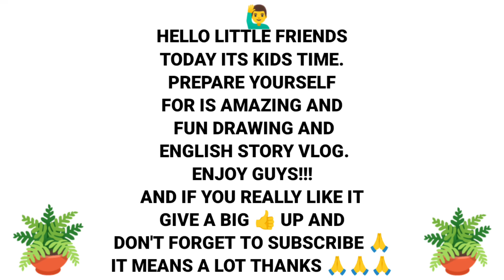How to draw a Pigeon easy drawing Step by Step | simple drawing tutorial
How to draw a Pigeon easy drawing  Step by Step | art simple drawing

how to draw pigeon drawing easy step by
step@DrawingTalent

how to draw different bird drawing easy step
by step@Drawing Talent

How to Draw Cute Bird From Number 3 | Easy Bird Drawing Number Drawing

21 November 2022

How to draw cute bird from letter R | Easy bird drawing for beginners | Letter drawing

pigeon drawing in easy way, dove drawing very easy, pigeon drawing easy method

How to draw Peacock With 9 Points for beginners |art |drawing

Y कबूतर का चित्र | How to Draw Pigeon Drawing Easy Step by Step for beginners

How to draw bird from letter S | Easy bird drawing | Letter drawing

How To Draw A Beautiful Pigeon In New Ways | Pigeon Drawing Easy Step By Step | Bird Dra...

How to draw a pigeon

how to draw a pigeon easy step by step
how to draw a pigeon/ easy bird drawing
how to draw a pigeon cartoon
how to draw a flying pigeon
youtube shorts
shorts
trending songs
viral
news
jurassic world dominion
vlog
wild animals
bird drawing
Animal Drawing
drawing
cute drawings
dots drawing
hard drawing
drawings
viral drawing
ap drawing
draw wild animals
beautiful drawing
kids hub drawing
kuch sikho
magic fingers art
kids arts
drawing for kids
youtuber hou
art. simple
hn diy farming
simple drawing
reptiles drawing
baby shark
for kids youtube
india vlog
jurassic world drawing
kids drawing
colour drawing
how to draw for kids
drawing dinosaurs
pen drawing
vlogs
bengali vlog
daily vlog
srijan crafts
easy drawing
drawing step by step
how to draw numbers
drawing for kids easy
easy drawing jurassic world dominion